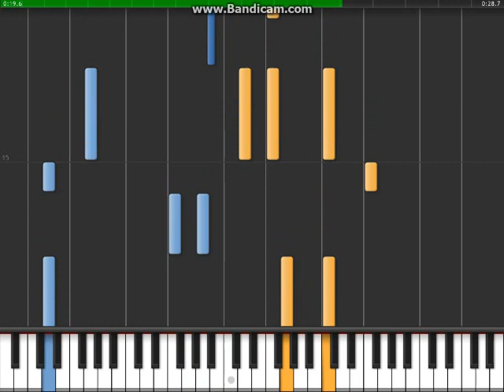Have Yourself A Merry Little Christmas - Piano Tutorial - Part 2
Artist: Judy Garland
Lyrics: (part1 of verse1) Have yourself a merry little Christmas, let your heart be light.